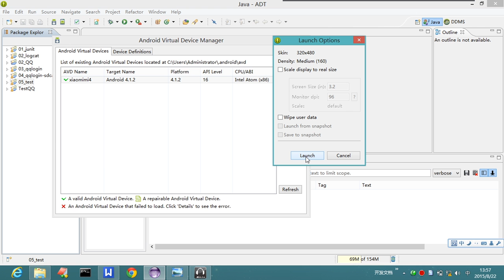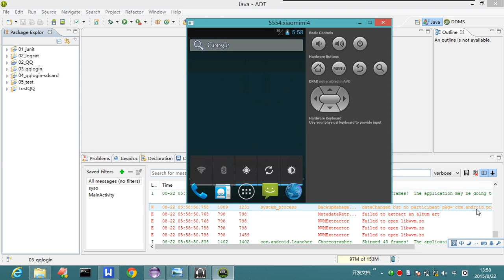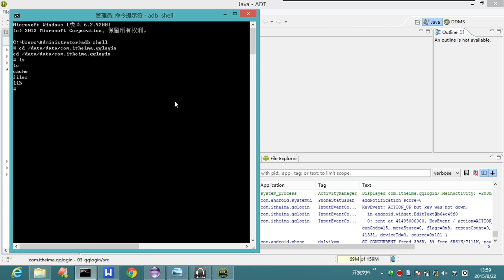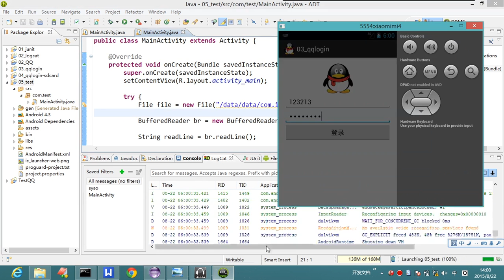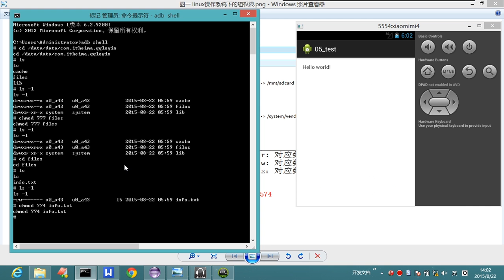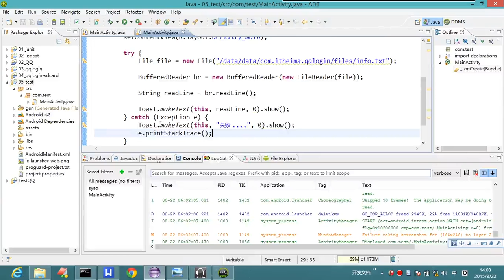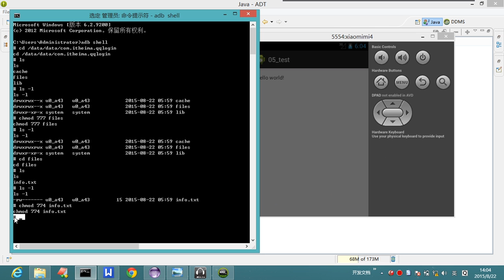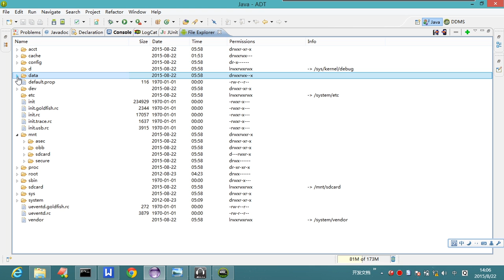15-11 一个小bug的解决